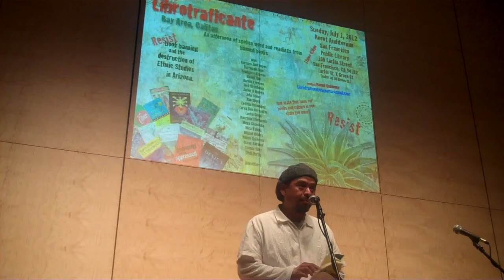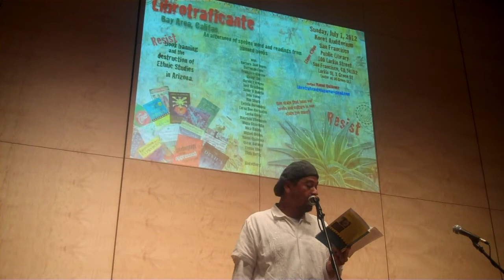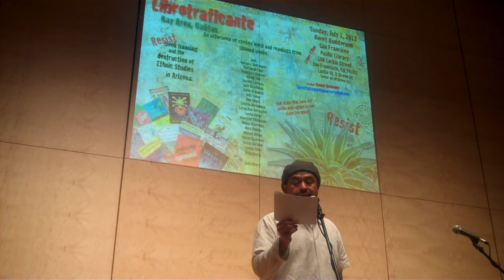Harold Terezón reads at LibroTraficante Bay Area Califas